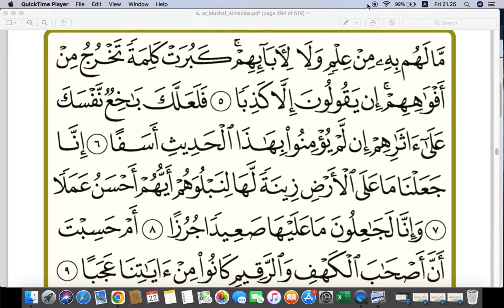HAFALAN AL-KAHFI AYAT 6 || KELAS TAHSIN AKHWAT 2 || ABY Channel